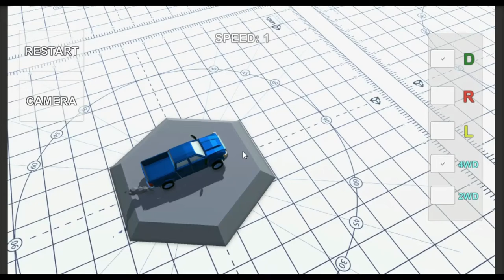Blender+Unity Pickup Story [Episode 3] - Snow Offroad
Snow Offroad based on mesh deformation and Wheel Collider adjustments